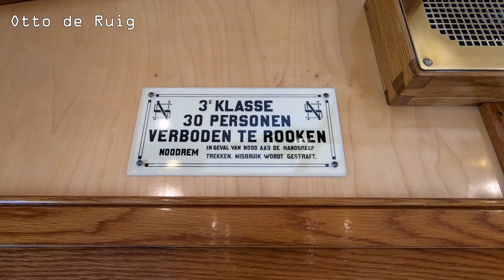Baarn | 150 jaar trein | zaterdag 08-06-2024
Een paar shots van 150 jaar trein op het station in Baarn